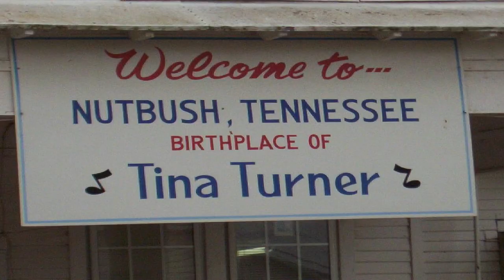A HISTÓRIA DE VIDA E LUTA DE TINA TURNER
Tina Turner, é uma cantora, compositora, dançarina e atriz Nascida norte-americana,
Tina ficou famosa com Sucessos como The Best, I Don't Wanna Lose You, We Don't Need Another Hero, Private Dancer entre outros.
A artista reside na cidade de Küsnacht com o marido na Suíça, onde vive desde 1995.

ESSE CANAL É PARCEIRO NA LUTA CONTRA A VIOLENCIA A MULHER LIGUE 180 !
VOCÊ NÃO ESTÁ SOZINHA!

A Central de Atendimento à Mulher – Ligue 180 presta uma escuta e acolhida qualificada às mulheres em situação de violência. O serviço registra e encaminha denúncias,fornece informações sobre os direitos da mulher, como os locais de atendimento mais próximos e apropriados para cada caso A ligação é gratuita e o serviço funciona 24 horas por dia, todos os dias da semana. São atendidas todas as pessoas que ligam relatando eventos de violência contra a mulher.

▶ GOSTOU? QUE TAL ME PAGAR UM CAFÉ?

▶ ANUNCIE AQUI NO CANAL!